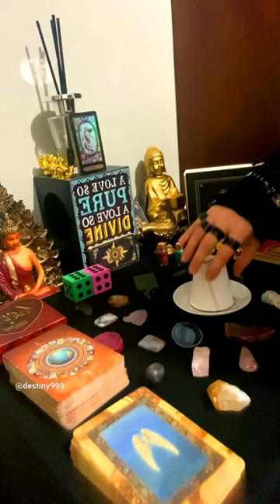A FAMILIAR CONNECTION MADE❤️COFFEE MESSAGE❤️💌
On this channel i will be doing tarot messages and coffee reading  for all the zodiac signs.

I am also a tarot reader, psychic, photo readings, palm readings babylonian fortune teller and much more and been doing this since i was 7 years old (reading the clouds)..

I also have other channels operating at  different frequency called

DESTINY